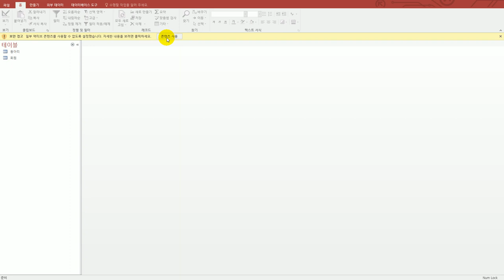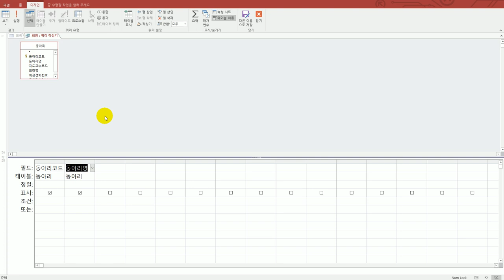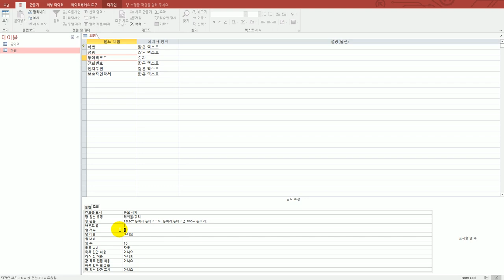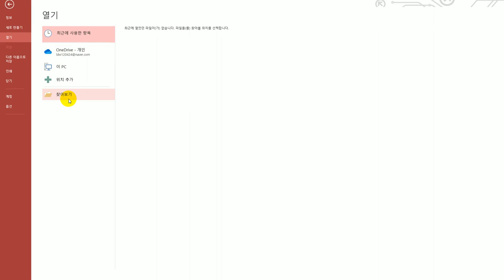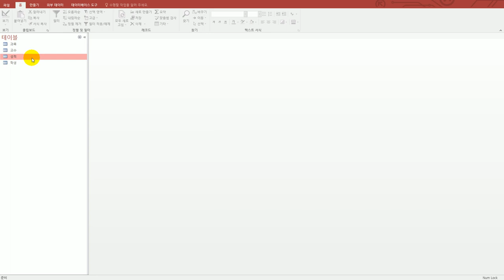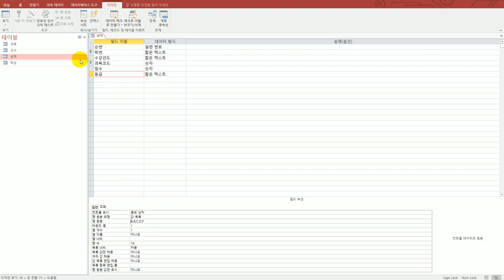[컴활1급실기] 액세스 : 02 필드 조회